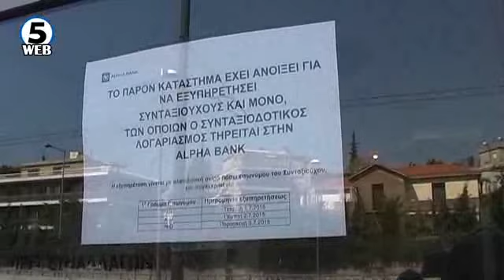Нема недостиг од храна гориво и лекови во Грција - граѓаните не се за драхмата